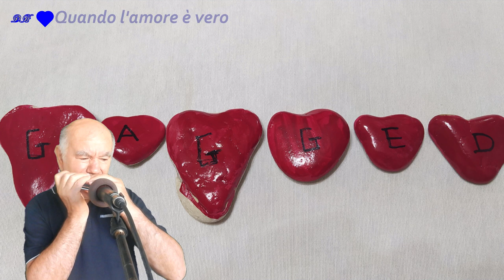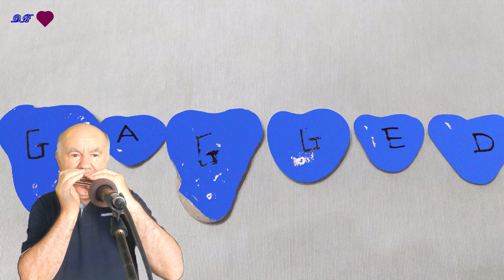Quando l'amore è vero (Beg.) Harmonica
Harmonica in G
Autori: C.del Moro/G.Fussi/G.Borgatti